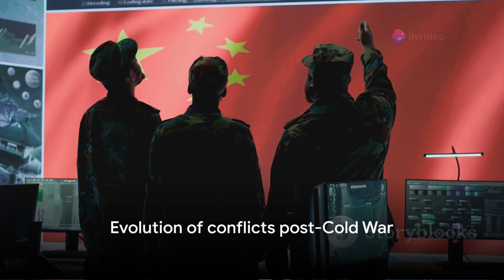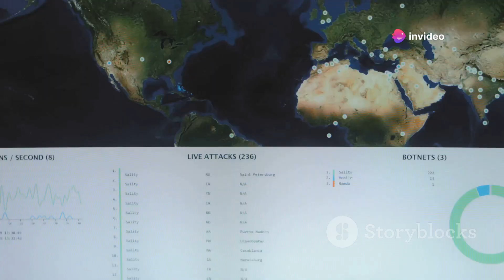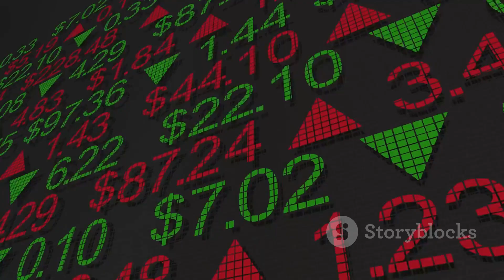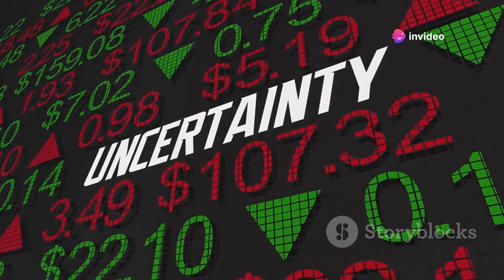How The U.S. And China Are Preparing For All-Out War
Dive deep into the escalating tensions between the US and China in this eye-opening video. We explore how both nations are gearing up for a potential total war, dissecting recent news and expert analysis to give you a comprehensive understanding of this critical global issue. Discover the strategic moves, military preparations, and the geopolitical stakes at play. Don't miss this crucial exploration of what could be the most significant conflict of our time.

See Less

OUTLINE:
00:00:00
The Cold War Era

00:01:57
The Shift in Warfare

00:03:41
China's Preparations

00:05:48
US's Counter Measures

00:07:48
The Uncertain Outcome